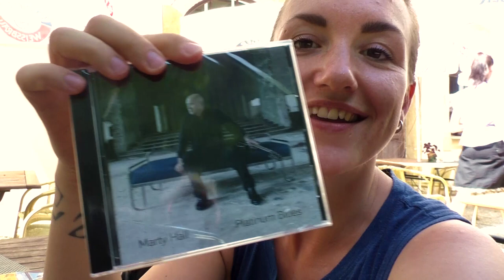GERMANY | Vlog 118 - First Day Hiking in the National Park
Travel Channel | Europe | Germany | Saxon Switzerland | Backpacking

Mark and I are out on our first day hiking through the heart of Saxon Switzerland's national Park. It is a gorgeous day and the landscape looks absolutely stunning. But come and watch for yourselves! :)